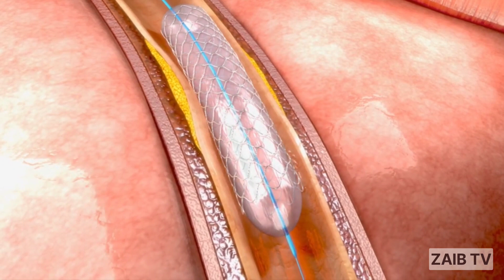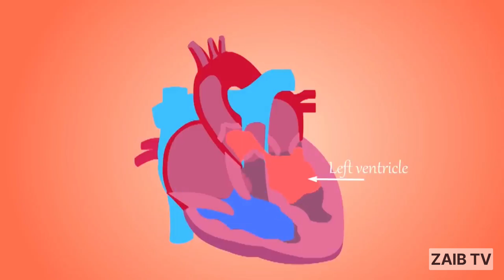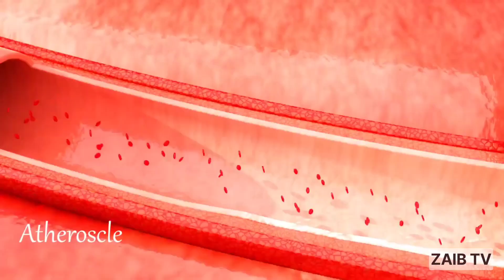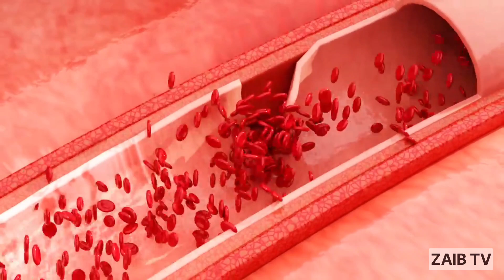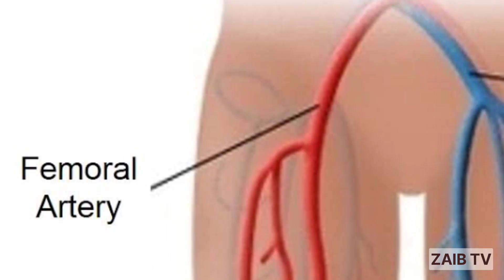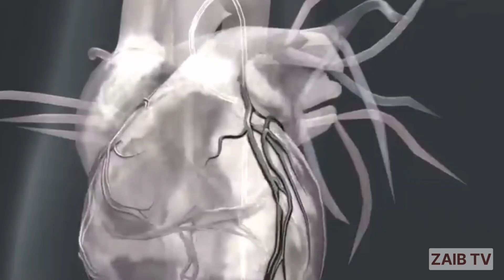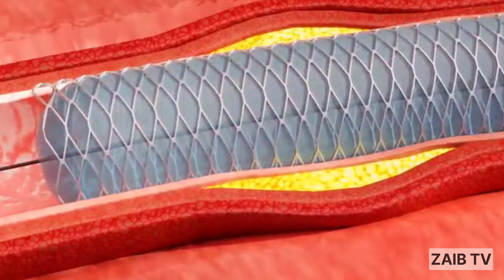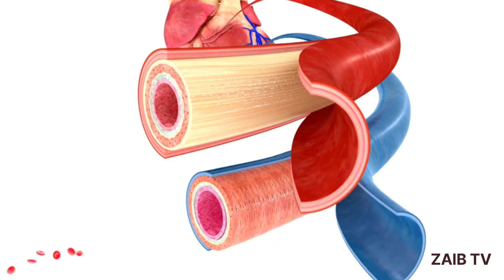Understanding Heart Attack: How Angiography and Angioplasty Can Help To Save Our Lives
Heart attack is a life-threatening condition that can strike at any time, and it's important to understand the causes and treatment options available. In this video, we will discuss how a heart attack occurs, and why doctors often turn to procedures such as angiography and angioplasty to help save lives. You'll learn about the benefits of each procedure, as well as the risks and potential complications associated with them. By the end of this video, you'll have a better understanding of how these medical interventions work, and why they can be critical in the treatment of a heart attack.